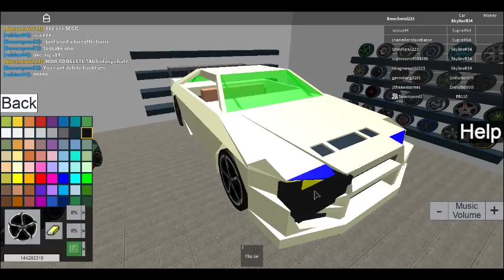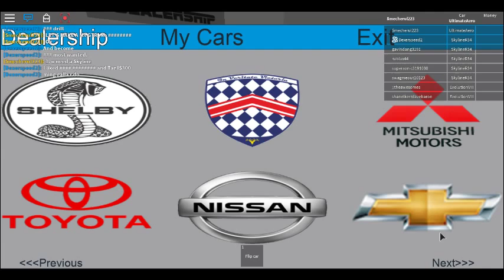ROBLOX Street Racing Unleashed HOW TO MAKE A BMW M3 GTR PART 2